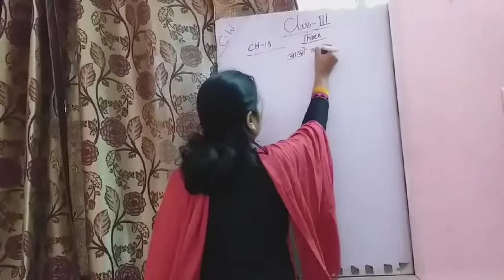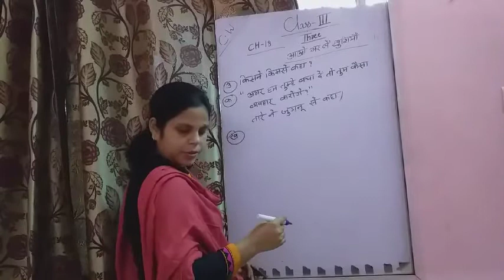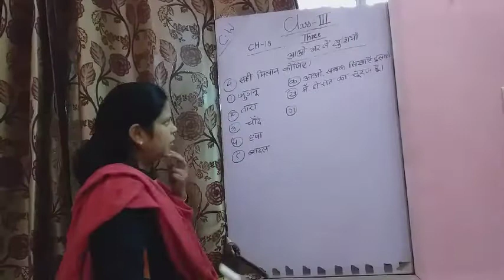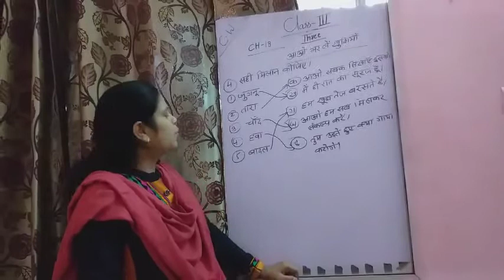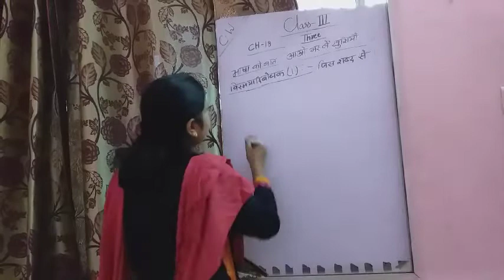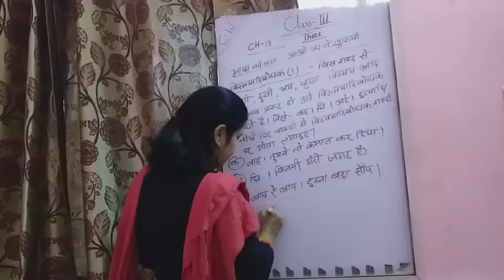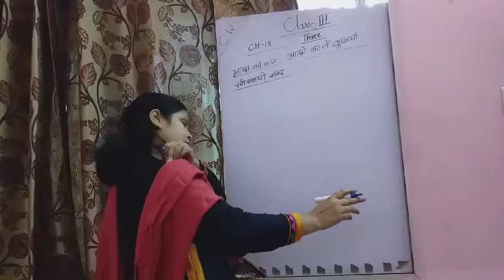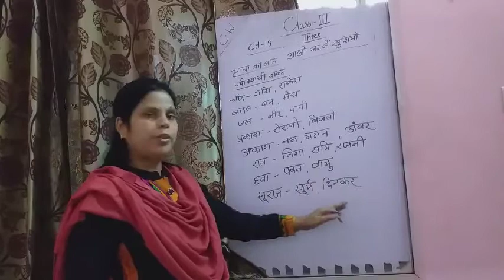Class 3 Hindi